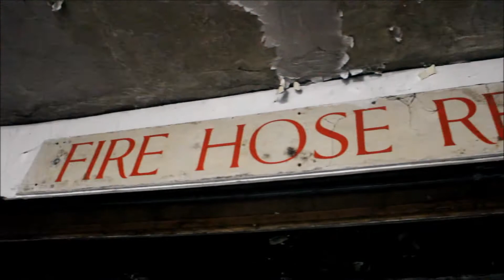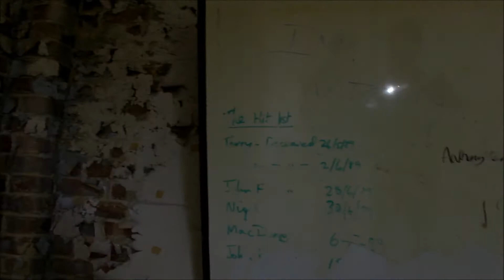Exploring ABANDONED WW2 Facility PART 2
I DO NOT BREAK IN OR VANDALISE THESE PLACES I AM HERE TO RELIVE THE PAST AND TAKE PHOTOS

Hey guys whats going on just wanted to say thank you so much for 500 subscribers i am nearly at 600 right now so thank you!

shout outs (i don't normally do this)

Abandoned HAUNTED WW2 BASE PT.2 Abandoned HAUNTED WW2 BASE PT.2 Abandoned HAUNTED WW2 BASE PT.2

Exploring The Same Government Facility Uosof Ahmadi Went To Exploring The Same Government Facility Uosof Ahmadi Went To Exploring The Same Government Facility Uosof Ahmadi Went To